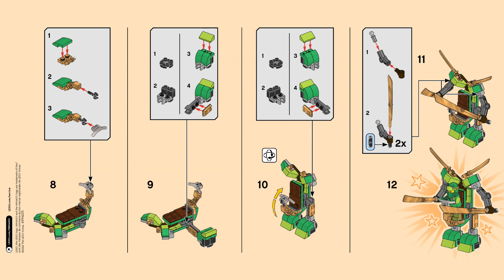LEGO Instructions | Lloyd Suit Mech | 30593 | LEGO Ningajo 2022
Building instructions for 30593, Lloyd Suit Mech, LEGO Ningajo 2022